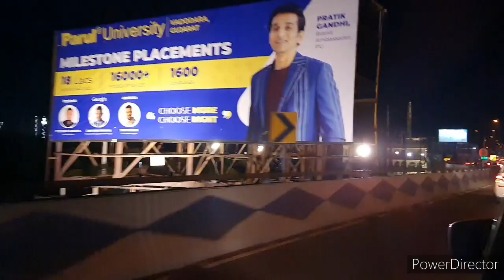অনেক দিন পর এই অজুহাতে বেরোনো হল | Shopping | Banglavlog | Ankana's Beauty and Dailyvlog...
Hi guys welcome to my bangla vlog channel . I am a full time fashion, beauty, lifestyle youtuber . I want to share my daily vlog with you guys .. Need your support.. Thank you so much those who are already supporting me .

Miniso product name:
 sanitizer 100/-
makeup pouch 240/-
body spray cream gold 190/-